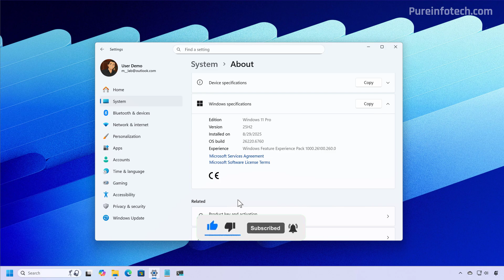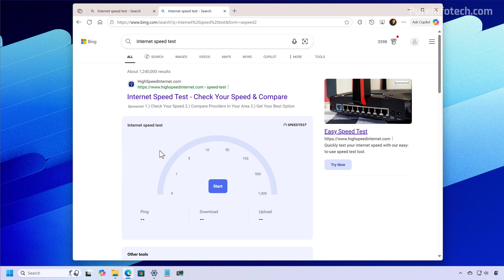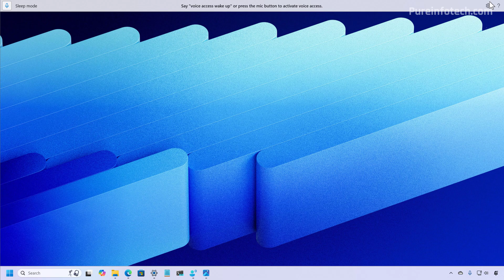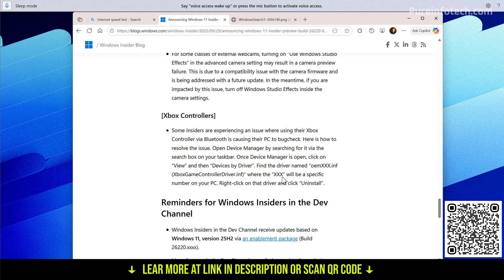Windows 11 25H2: NEW Speed Test, Search, Voice Access – Build 26220.6760 (KB5065793)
See ➡️ Windows 11 update KB5065793 (builds 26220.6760 and 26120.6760) for versions 25H2 and 24H2 introduces a new network speed test option, adds improved natural-language search hints in File Explorer, refines Voice Access timing, and more.

00:00 – Intro
00:21 – Speed test option
00:39 – Check history via PowerShell
01:50 – File Explorer search changes
02:20 – Voice Access new wait option
02:44 – Other fixes
03:06 – Outro